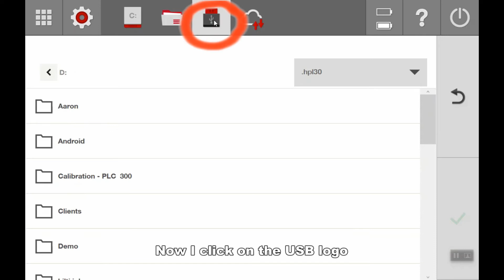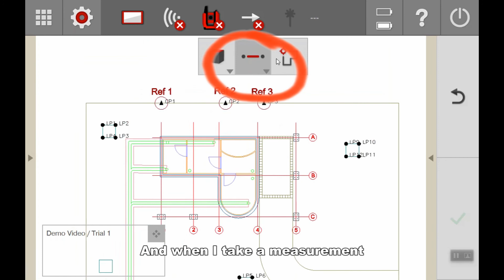4.1 PLC 400 Tutorial - Import a .HPL30 project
Details the procedure of importing a full project into the PLC 400 tablet. This can be created through either PROFIS Layout Office (PLO) Desktop suite or through another PLC 400 tablet.